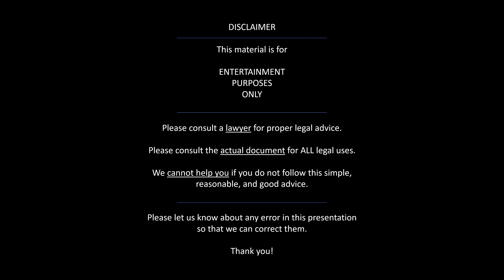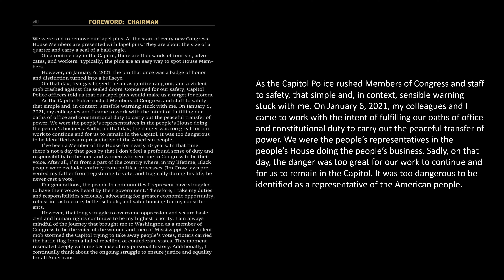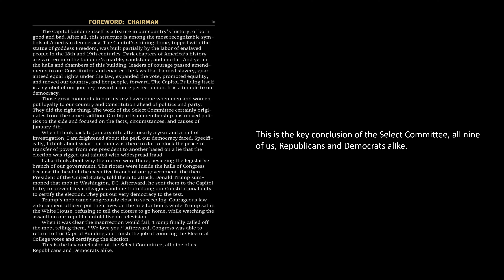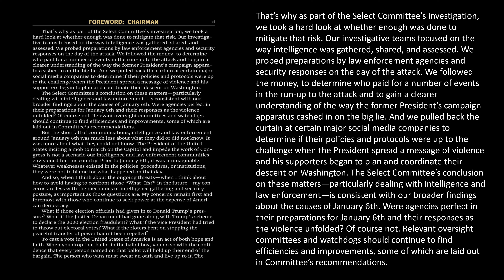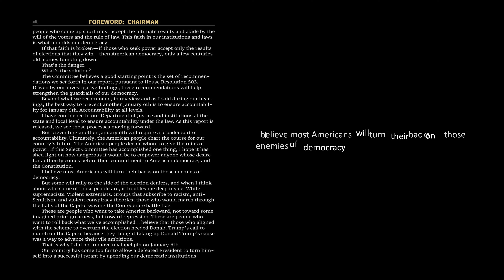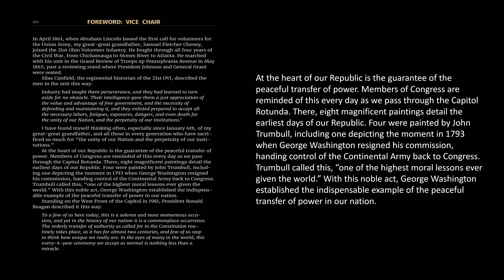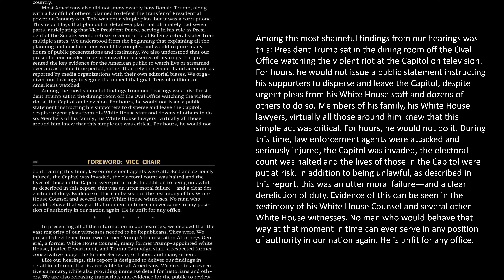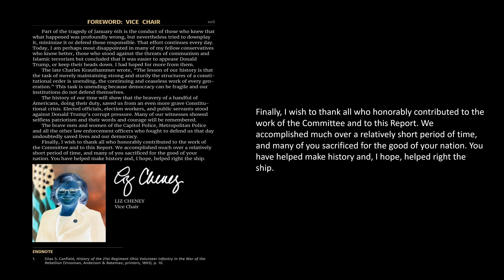(2) Foreword - dark mode - Jan 6 Final Report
The Foreward of the Jan 6 Committee Final Report.

The Jan.

00:00:00 Disclaimer
00:00:46 Please Donate
00:01:00 Call to Action
00:01:16 FOREWORD: SPEAKER OF THE HOUSE
00:03:19 FOREWORD: CHAIRMAN
00:17:16 FOREWORD: VICE CHAIR
00:27:04 ENDNOTE
00:27:20 Thank You